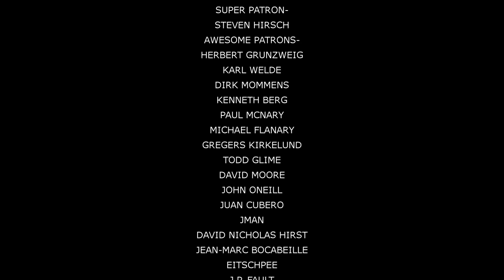Esperanza | Original Music by Emily Hastings